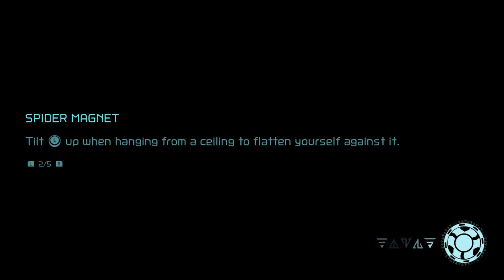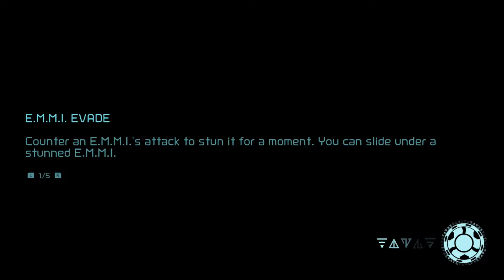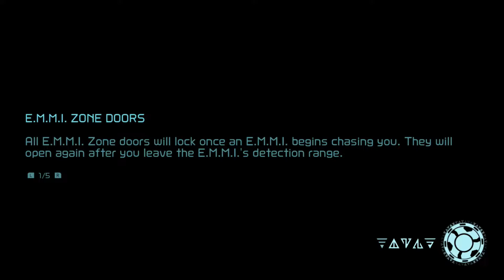Metroid Dread - Part 4 Too Much Fire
Today we are in a new area and it’s too hot will we make it without being melted?